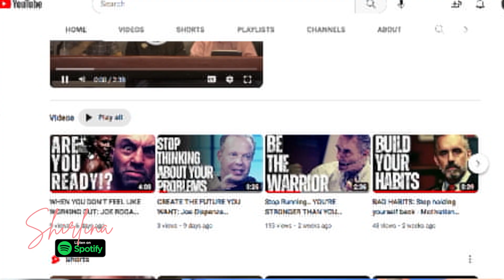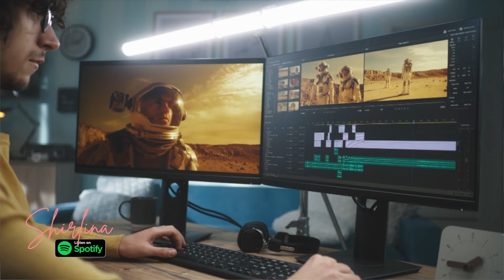WK 16 Recap: Cheat week - please don't give up on me!!